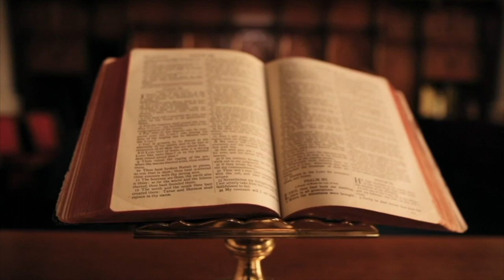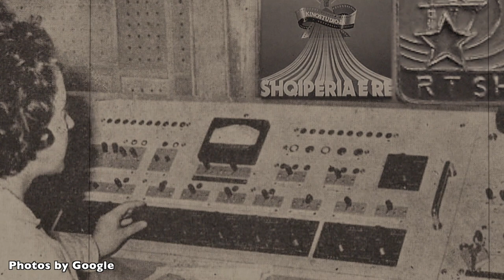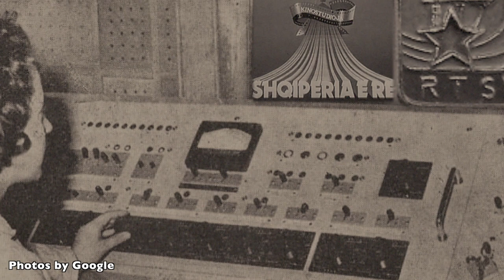ARTISTI BRILANT PËRFUNDON HEKURKTHYES / KUJTIM SPAHIVOGLI